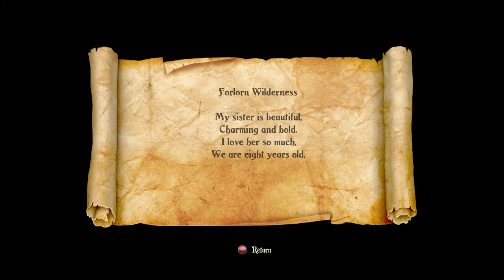ANÁLISE - TRINE 2 Complete Story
Primeira ANALISE do canal, espero que gostem! Não esqueça de se inscrever para ficar por dentro de todas as novidades e dos próximos vídeos que estão por vir!